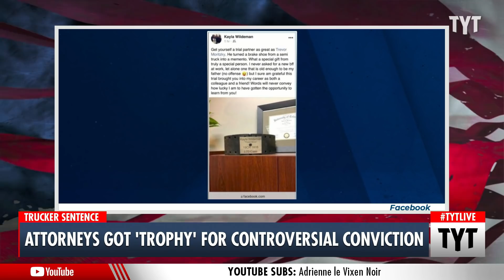Prosecutors Receive ’Trophy’ For Trucker’s Controversial Conviction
The two attorneys that prosecuted a trucker, who they deemed responsible for a fatal interstate pileup sentencing him to 110 years in prison, exchanged a trophy-like memento of the trial featuring the brake shoe from a semi-truck. The original post has since been deleted. Cenk Uygur and Ana Kasparian discuss on The Young Turks.

"The two deputy district attorneys who prosecuted the trucker sentenced last week to 110 years in prison for causing a fatal pileup on Interstate 70 exchanged a trophy-like gift featuring a truck’s brake shoe after the guilty verdict, according to a screenshot of a
Facebook post by Deputy District Attorney Kayla Wildeman.

In the undated post, which appears to have since been deleted or made private, Wildeman wrote that Senior Deputy District Attorney Trevor Moritzky, who worked the trial with her, turned a “brake shoe from a semi-truck into a memento.”"

211221__TA04_Attorneys_Got_Trophy